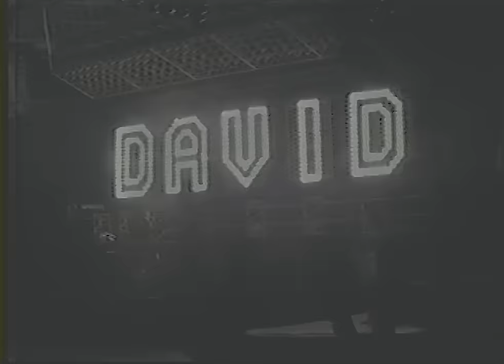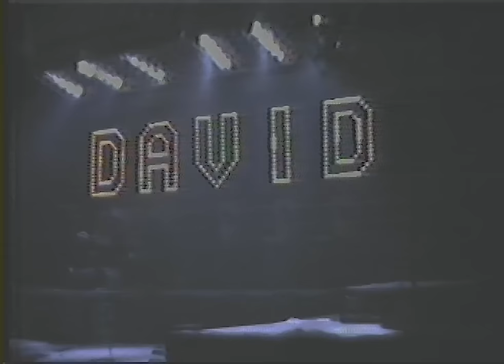David Lee Roth - Live In Detroit - 1986 - 1080p - Remastered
I used Adobe Premier Pro to up-scale the video to 1080p and did a lot of visual tweaks! Saturation, Curves. Levels,  Colours, Hue, Sharpness and a lot more fine corrections!

Highest quality audio i could find. tweaked in Studio One then re-sync'd with  the video. Some very subtle tweaks. Some more noticeable. I removed unwanted reverb, unwanted low and high end hum.  adjusted the EQ. used a Multi-Band and used a few VST's to fatten up the sound and add more detail!

Good album! Recently discovered this video online and thought it was good just needed some improving! So i hunted the internet for the best copies i could find of the video and audio. then started work on creating a remastered version.

Hope you all enjoy this video! \m/